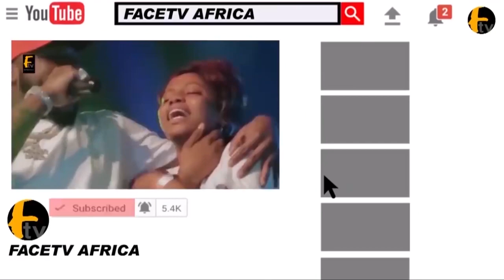DAVIDO DAZZLES K1 DE ULTIMATE WITH 3MILLION ON STAGE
DAVIDO DAZZLES K1 DE ULTIMATE WITH 3MILLION ON STAGE Face tv Africa Face tv Africa Facetv Africa Face tv AFrica Facetv Africa Facetv Africa and Music face: Real Indigenous Nigerian Music. We profile top performance, top rated Nigerian musicians, legends, events, video musicals and we dish them out to you from a Nigerian point of view.